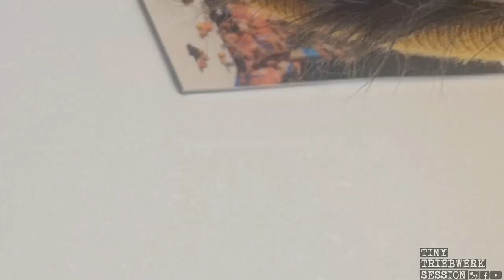TINY TRIEBWERK SESSION VOL. 17 – Small Hours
Zu Hause bei... Small Hours!!
sind eine 3-köpfige Punk/Hardcore-Band aus Wiener Neustadt, die 2013 gegründet wurde. Inspiration holt man sich von diversen DIY-Punk Acts aus den 80ern sowie zeitgenössischen Genre-Seiltänzern wie Self Defense Family, Comadre oder Touché Amoré. Die meisten Songideen entstehen gemeinsam im Proberaum. Um dieses Gefühl so gut es geht einzufangen wurden die Songs allesamt live aufgenommen. Die neueste Veröffentlichung mit dem Namen "reconstruction" ist nicht nur eine Metapher für den Umgang mit Lebensaufgaben, Zweifeln, (geistiger) Gesundheit und natürlich Politik, sondern auch ein Statement gegen Rassismus, Sexismus, Homophobie, Belästigung, Gewalt oder andere Formen der Diskriminierung!

+++ TINY TRIEBWERK SESSIONS: Jeden Dienstag und Freitag um 18 Uhr auf Facebook und um 20 Uhr auf YouTube

+++ Wir zahlen wir für diese Auftritte auch Gage, denn die Auswirkungen des aktuellen Shut Downs – unter anderem auf die Kulturszene – sind noch gar nicht abzuschätzen. Ihr könnt die lokale Szene auch unterstützen! Indem ihr als Mitglieder des Triebwerks einen jährlichen Mitgliedsbeitrag bezahlt oder eine kleine Spende (vielleicht in der Höhe eines Konzerttickets) überweist:

+++ Spendenmöglichkeiten, bzw Mitgliedsbeitrag bitte an:
IBAN: AT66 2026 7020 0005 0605BIC: WINSATWN
Mitgliedsbeiträge: (normal: € 30,- / ermäßigt: € 12,- (Schüler, Lehrling, Studierende, Zivil- u. Präsenzdiener, Arbeitslose) / fördernd: € 120,-)
Betreff: Mitgliedsbeitrag Triebwerk 2020 + Name, Adresse, Telefonnummer

+++ Es gibt auch noch zwei ganz konkrete Möglichkeiten heimische Künstlerinnen und Künstler zu unterstützen:
+ Behaltet eure Vorverkaufstickets, die ihr schon gekauft habt und nutzt die angebotenen Ersatztermine!
+ Hört eure LieblingsmusikerInnen (zB auf Spotify oder anderen bezahlenden Plattformen)! Es gibt auch tolle Playlisten heimischer Labels wie Ink Musik etc, – checkt das mal aus!

+++ Die nächsten Tiny Triebwerk Sessions:
Dienstag, 12.05.: Mirada
Freitag, 15.05.: Clutch At Straws
Dienstag, 19.05.: Lester
Freitag, 21.05.: Fleks
Dienstag, 26.05.: HAWIDERE!
Freitag, 29.05.: Without Jim Wonder